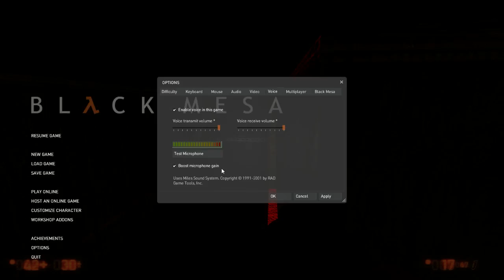Black Mesa • #10 ПЕРЕРАБОТКА ОТХОДОВ